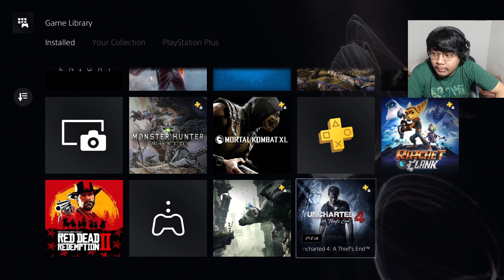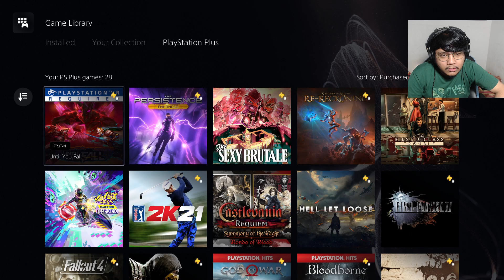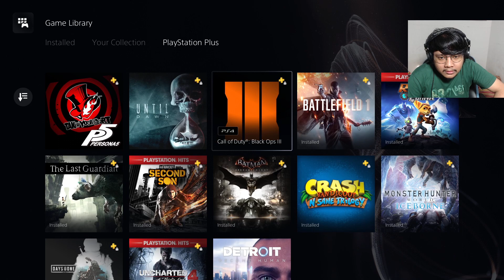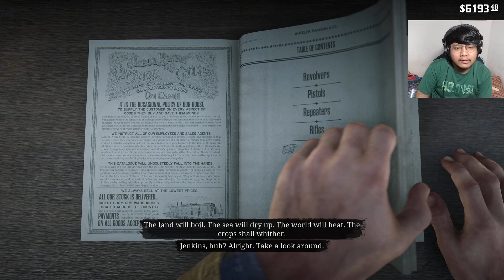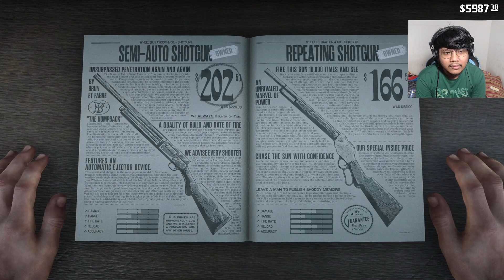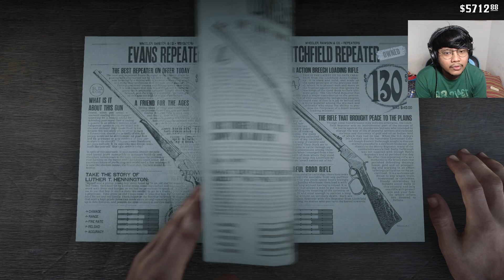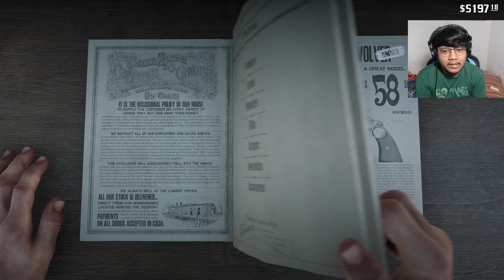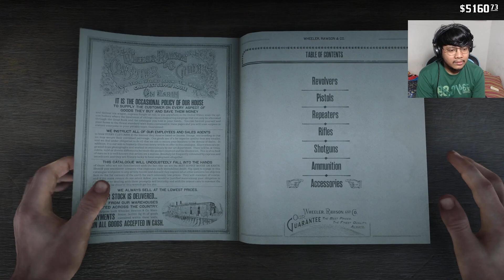ARTHUR MORGAN MENINGGAL? PLEASE LAH GK KUAT GW COK | Red Dead Redemption 2 - Part 26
Red Dead Redemption 2[a] adalah permainan video aksi-penjelajahan tahun 2018 yang dikembangkan dan diterbitkan oleh Rockstar Games. Game ini adalah entri ketiga dalam seri Red Dead dan merupakan prekuel dari game Red Dead Redemption tahun 2010. Ceritanya berlatar pada tahun 1899 dalam representasi fiksi dari Amerika Serikat Barat, Midwest, dan Selatan dan berpusat pada Arthur Morgan, seorang pelanggar hukum dan anggota geng Van der Linde. Arthur harus menghadapi kemunduran Wild West sambil mencoba bertahan melawan pasukan pemerintah, geng rival, dan musuh-musuh lainnya. Cerita game ini juga berpusat pada sesama anggota geng John Marston, protagonis dari Red Dead Redemption yang pertama.

Game ini disajikan melalui perspektif kamera orang pertama dan ketiga, dan pemain dapat bebas menjelajah dalam dunia terbuka yang interaktif. Elemen-elemen gameplay termasuk tembak-menembak, perampokan, berburu, menunggang kuda, berinteraksi dengan karakter non-pemain, dan mempertahankan peringkat kehormatan karakter melalui pilihan dan perbuatan moral. Sistem buronan yang mirip dengan sistem "wanted" dari seri Grand Theft Auto mengatur respons penegak hukum dan para pemburu bayaran atas kejahatan yang dilakukan oleh pemain.

Pengembangan game ini dimulai setelah rilisnya Red Dead Redemption dan disebarkan antara semua studio Rockstar di seluruh dunia. Tim pengembang mengambil inspirasi dari lokasi nyata dan bukan dari film atau seni, berfokus pada penciptaan latar waktu yang akurat dengan karakter-karakter dan dunia dalam game. Ini adalah game pertama Rockstar yang dibuat khusus untuk konsol generasi kedelapan, setelah menguji kemampuan teknis mereka saat memporting Grand Theft Auto V ke platform tersebut. Soundtrack game ini menampilkan skor asli yang disusun oleh Woody Jackson dan beberapa trek vokal yang diproduksi oleh Daniel Lanois. Red Dead Redemption 2 dirilis untuk PlayStation 4 dan Xbox One pada Oktober 2018, serta untuk Microsoft Windows dan Google Stadia pada November 2019. Red Dead Online, mode daring multipemain dari game ini, dirilis sebagai versi beta pada November 2018 sebelum dirilis penuh pada Mei 2019.

Sangat diantisipasi dan dipasarkan secara luas sebelum rilis, Red Dead Redemption 2 memecahkan beberapa rekor dan memiliki peluncuran terbesar kedua dalam sejarah industri hiburan, menghasilkan penjualan sebesar US$725 juta di akhir pekan rilisnya dan melampaui penjualan total Red Dead Redemption dalam dua minggu. Game ini menerima pujian kritis yang ditujukan pada cerita, karakter, dunia terbuka, grafik, dan tingkat detail yang tinggi; kritik kecil ditujukan pada skema kontrolnya dan gameplay yang lebih menekankan realisme daripada kebebasan pemain. Dianggap sebagai salah satu contoh video game sebagai bentuk seni, game ini memenangkan berbagai penghargaan akhir tahun termasuk penghargaan Game of the Year dari beberapa publikasi gaming. Game ini telah menjadi salah satu video game terlaris dengan lebih dari 32 juta kopi terjual.